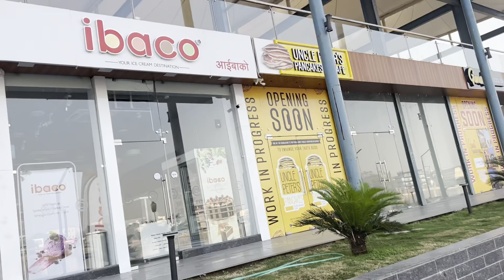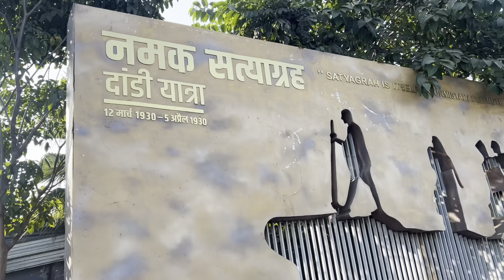Exploring Marine Drive With Fun And Enjoyment || Raipur Marine Drive Vlog 😍😍